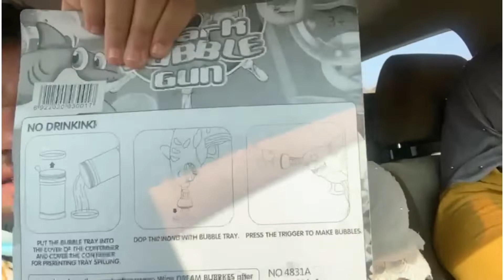Pomegranate shake recipe ||Sweet spices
It is the combination of pomegranate milk sugar and white chocolate. Very easy to make it. and use simple ingredients. Everybody can try this recipe atleast one time.